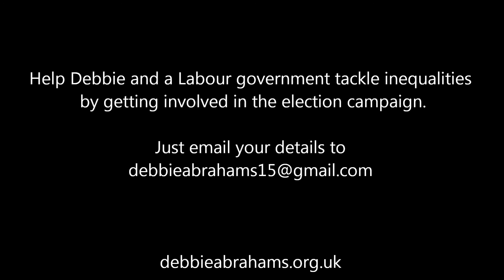Tom Watson MP visits Oldham Foodbank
Oldham East and Saddleworth MP, Debbie Abrahams, invited fellow campaigning Labour MP Tom Watson to look around Oldham Foodbank on 6th March 2015 and meet local party activists for a question and answer session during which he spoke about the inequalities in society and what Labour will do about them if they win the general election.